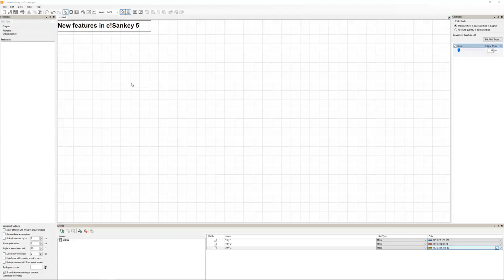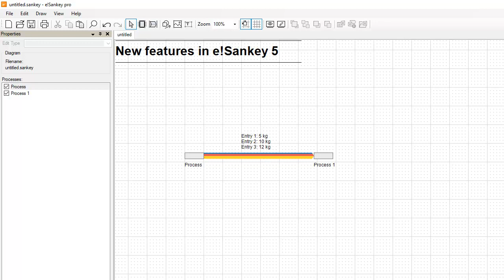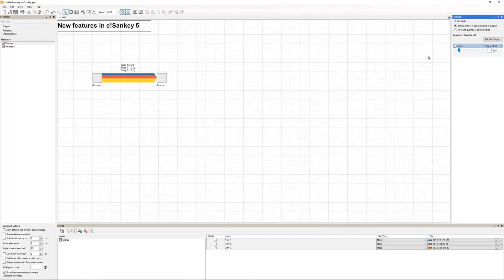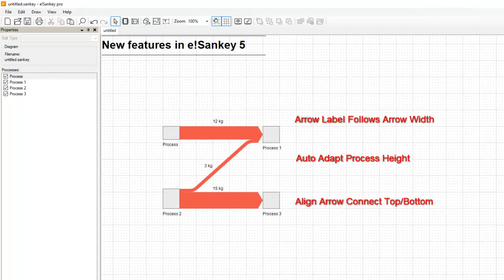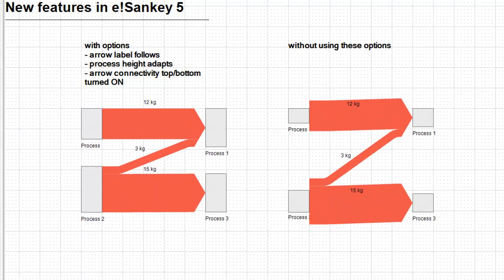e!Sankey 5 - Helpful Options for Alignment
In this video you will learn about three new options that have been introduced in e!Sankey 5. e!Sankey is the software for visualization of material and energy flows as Sankey diagrams

The first is "Arrow Label Follows Arrow Width", and makes the label stick to the arrow at its relative position. So, as the magnitude of the arrow changes (e.g. because of a different scale of the Sankey diagram, or different flow quantities), then the label positions accordingly.

You can also try the new option "Auto Adapt Process Height/Width" to make sure the process size adjusts automatically, and always has the same height as the arrow connecting to it.

And then there is now also an option that lets you attach the arrows aligned to the top edge or to the bottom edge of a process (rather than as a center line in the middle).

Try the new options for alignment yourself.